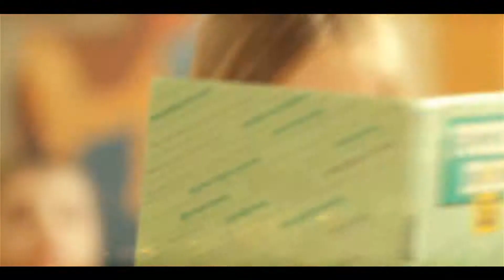Школа Лужки - рекламный фильм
Производство студия Wise Arts, 2013.
Режиссер - Михаил Дубилет